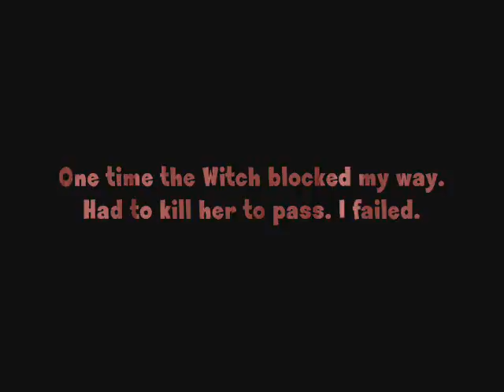Left 4 Dead Demo 2/2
Level 2 of the demo.